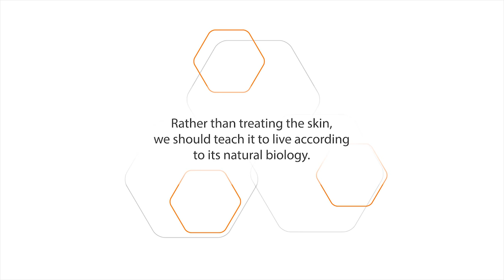Protected From Sun| Photoderm UV Camera | Bioderma Sun protection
Soaking up in the sun is surely fun, but have you ever wondered how the sun affects your skin? Bioderma gave Dubai residents a unique experience at the beach through its innovative UV-camera to reveal sun-affected skin, and was able to educate sun-lovers about the importance of using sunscreen to shield skin from harmful UV rays. On this fun day at the beach, Bioderma launched Photoderm MAX Aquafluid, the latest suncare product, it is the 1st sunscreen that is as light as water with a dry touch finish. Once applied, the skin is perfectly protected and mattified. Watch the video and find out for yourself!

If you're facing any skin concerns and need specialized advice, meet our Skin Care Experts at any of the leading pharmacies across the UAE.